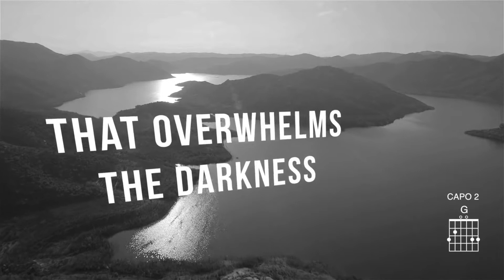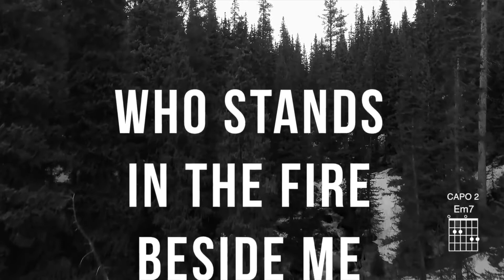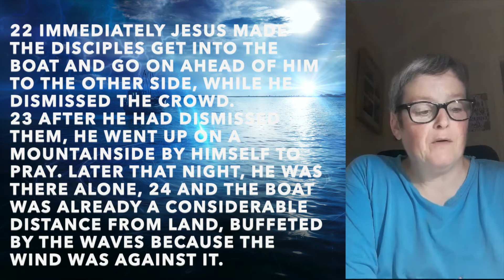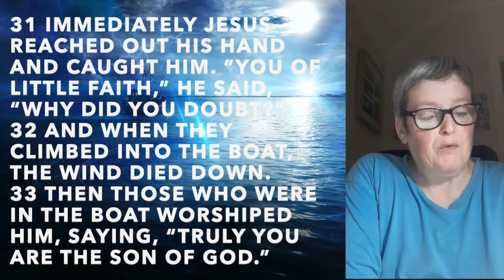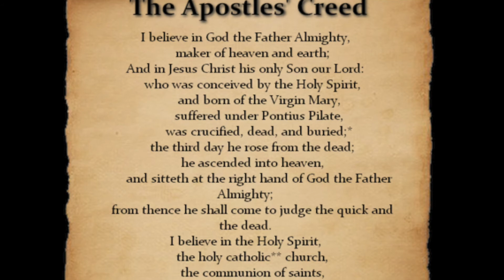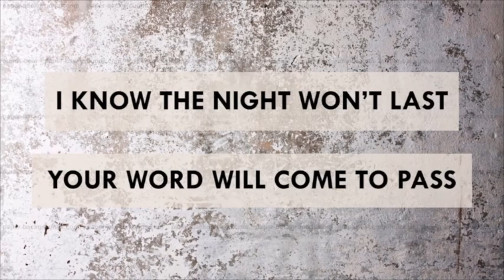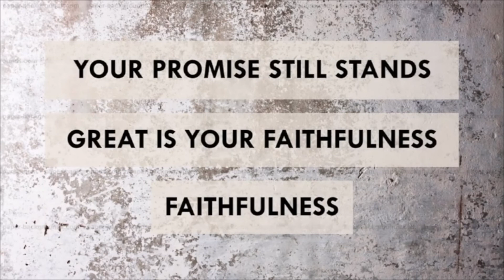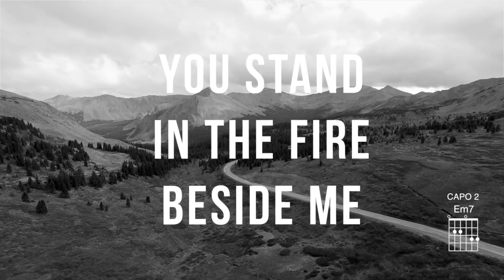Dover Town Benefice - Sunday Service 9th of August 2020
Join us online from 09.00am this morning for the Dover Town Benefice Sunday Service.

We come together as a community online, to celebrate and worship God, our heavenly Father; in prayer, in song and in hearing God’s word.

So, let’s come before God joyously this week, let us sing, let us dance, let us praise God.

"My song shall be always of the loving-kindness of the Lord:
with my mouth will I proclaim your faithfulness
throughout all generations.
I will declare that your love is established for ever;
you have set your faithfulness as firm as the heavens."

(Psalm 89:1-2)